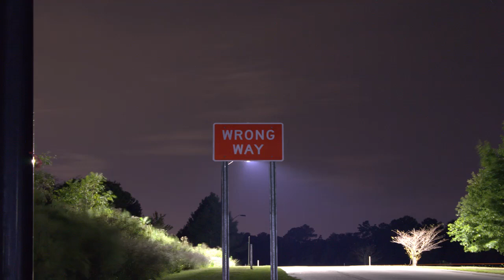All the way up 2000's Mix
2000's mix. Luda, Kanye, Young Joc, Pall wall...